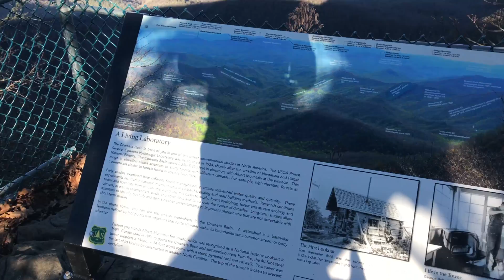Albert Mountain Fire Tower - Solar Eclipse Recon (4K)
Made a trip to Albert Mountain Fire Tower to plan an area for the 8/21/2017 Solar Eclipse.